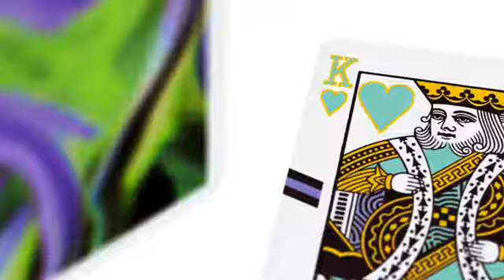ULTRA GREEN PLAYING CARDS - DAYTONA MAGIC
Ultra is an eye-catching deck of playing cards featuring a unique "Ultra" painting by Toomas Pintson on the back of the cards and the tuck. Ultra Green edition features green and purple colorway throughout the deck.